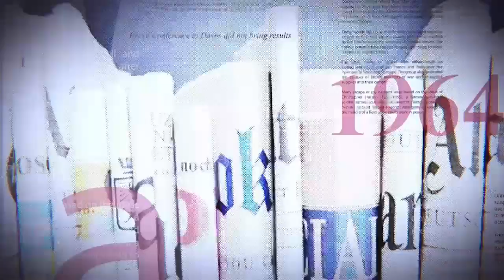GRANDE TRIBUNE |03.03.2023| MACRON INTERDIT D'ARRIVER À KINSHASA : LES JEUNES S'OPPOSENT...